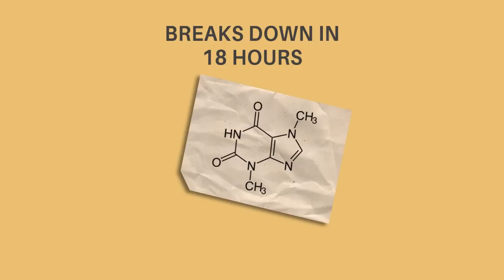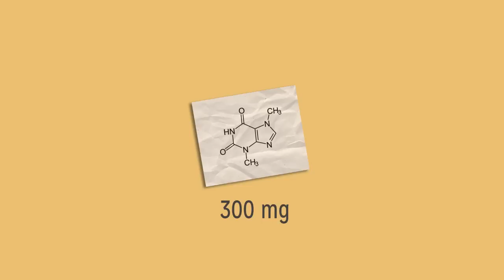Bakit bawal sa aso ang chocolate? | Unang Unawa Episode 1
Tagalog: Marami sa atin ay mahilig sa aso, at tayo'y sinasabihan na wag silang pakainin ng tsokolate. Bakit kaya?

English: Humanity loves dogs. And as dog owners, we are often told that we should never feed them chocolate. But why shouldn't we?

Unang Unawa is an ISIP video series where we investigate everyday facts and phenomenons in order to learn and appreciate science concepts and applications in our everyday lives.

We also encourage you to ask questions and investigate too. If you have any questions about this video, or suggestions for our future episodes, comment them down below!

For English subtitles, just turn on CC!

References:
1) Chocolate Poisoning - Fiona Finlay, consultant community paediatrician and Simon Guiton, veterinary surgeon [2005]

2) Theobromine Chemistry - Anne Marie Helmenstine, Ph.D., Chemistry Expert [no published date]

3) The World of Caffeine: The Science and Culture of the World's Most Popular Drug - Bennett Alan Weinberg and Bonnie K. Bealer, writers with backgrounds in the sciences [2001]

4) Death by Chocolate - Lost In Science [2012] (science blog and weekly 30 minute radio program)